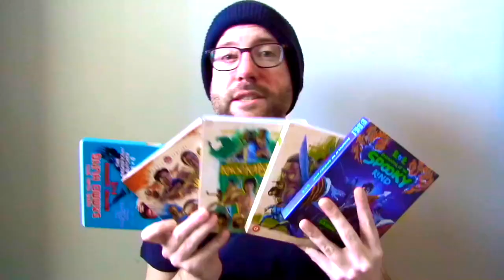Destroy All Monsters (1968) Movie Review - Ishirō Honda | Monsters Assemble! | Kaiju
Destroy All Monsters (1968) Movie Review. Starring Akira Kubo, Jun Tazaki, Yukiko Kobayashi, Kyoko Ai and Yoshio Tsuchiya. Directed by Ishirō Honda.